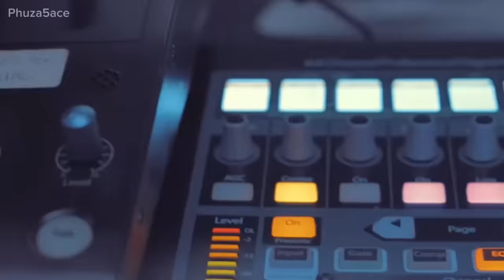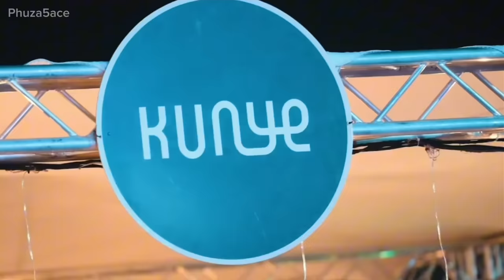Heavy K- Ulele ft Samthing Soweto x Professor x Thakzin (Official Video)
All Copyrights reserved to the artists